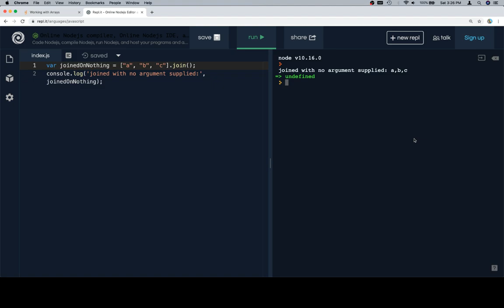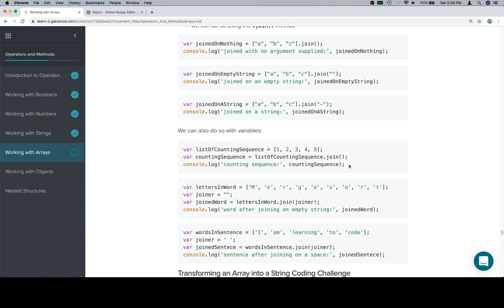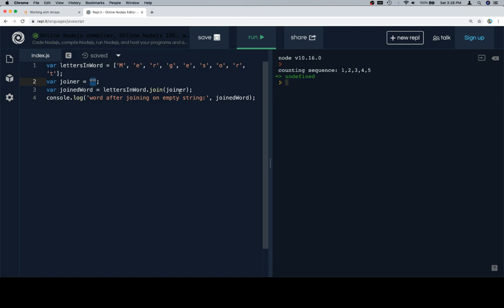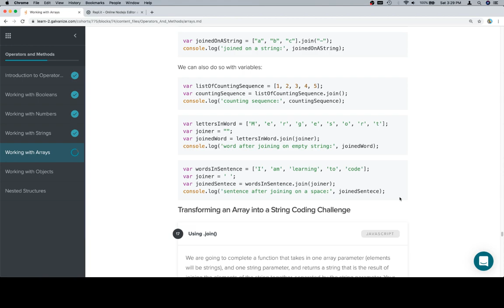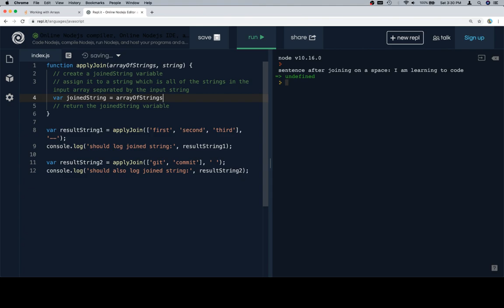Module 0 - Operators and Methods - Arrays - Part 16